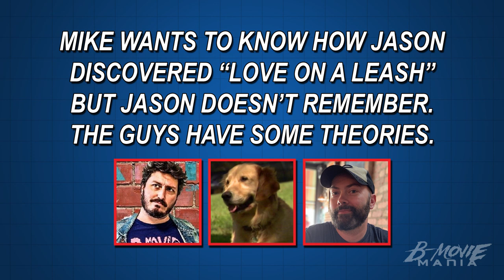Unknown Origins - Cut For Time | B-Movie Mania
Jason, AKA J, doesn't remember where he found the movie "Love on a Leash". We may never know the true answers.